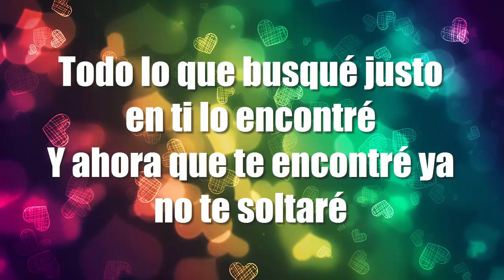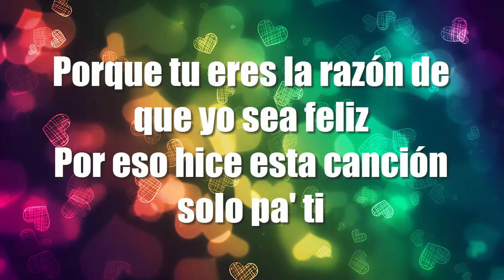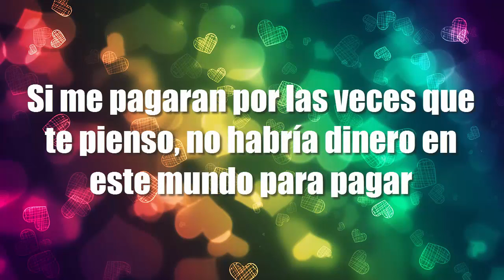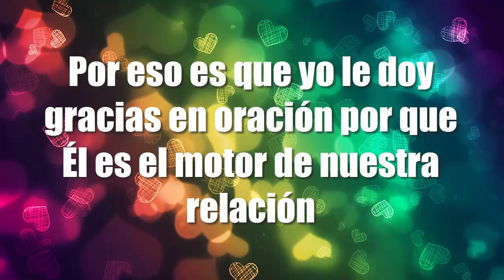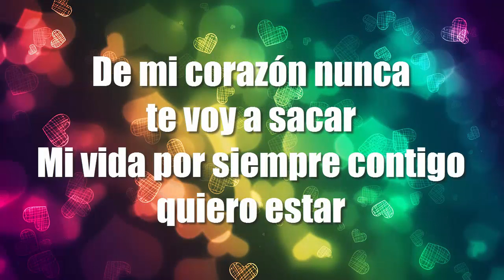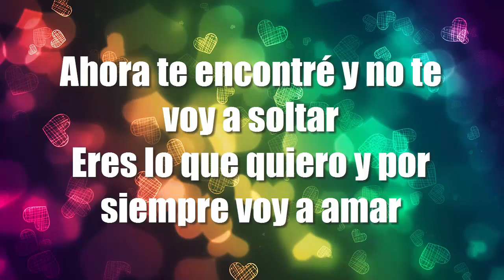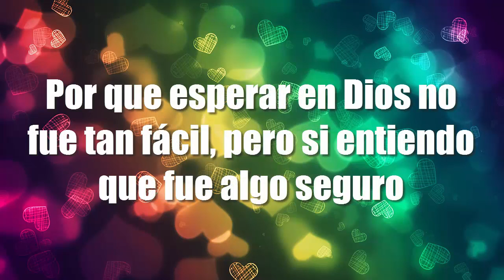Llegaste A Mi - R Nova (Letra)